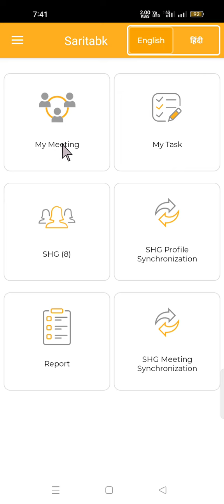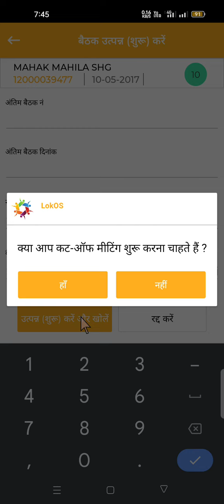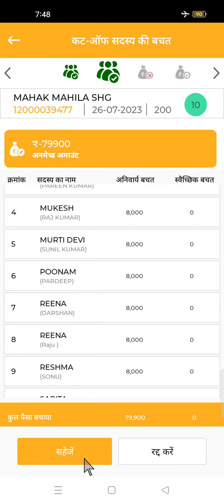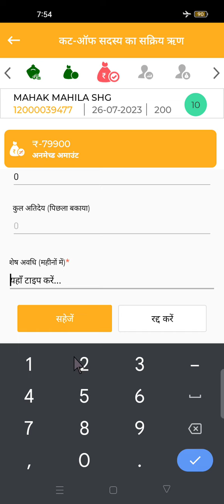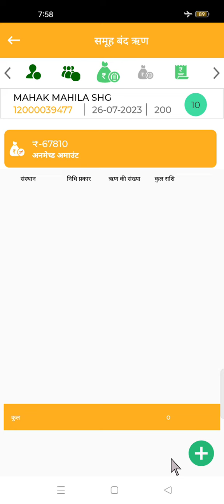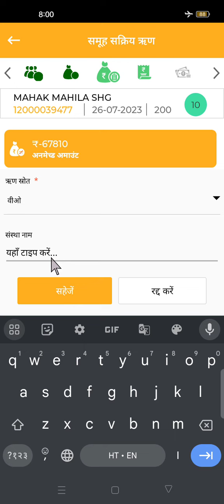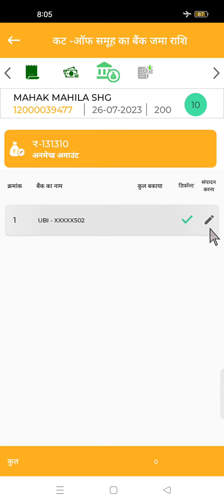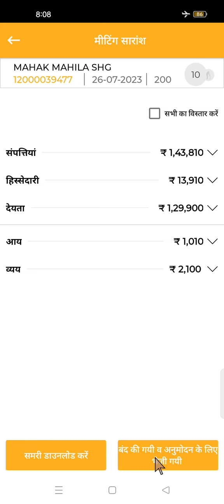LokOS application में SHG की सम्पूर्ण कट ऑफ एंट्री (हिन्दी भाषा में) SHG Cut Off